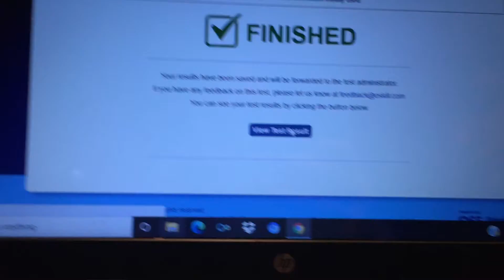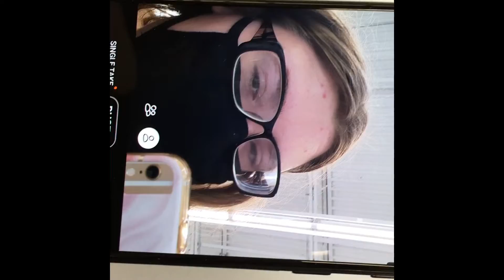VLOGMAS DAYS 2, 3, and 5|Another guy FLIRTED with my GIRLFRIEND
Another guy flirted with my girlfriend😡

Hailey’s Snapchat: itzjusthaileyyy
Hailey’s Instagram: @itzjusthaileyy

Shawn’s Instagram: itzjustshawnnn

Comment what you want to see. You can include pranks, challenges, vlogs, etc.